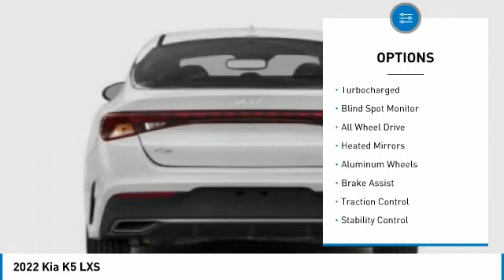2022 Kia K5 Inver Grove Heights,St Paul,Minneapolis 24757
2022 Kia K5 LXS

Don't miss this 2022 Kia K5. It's equipped with great features. You'll want to take this 4dr car home. Make a great choice today.